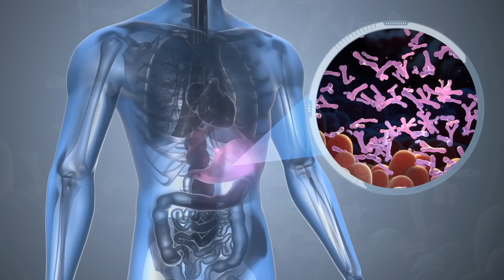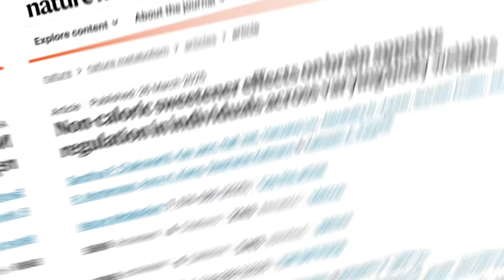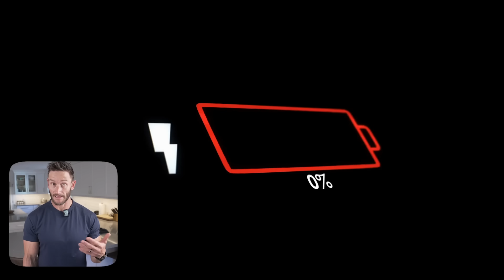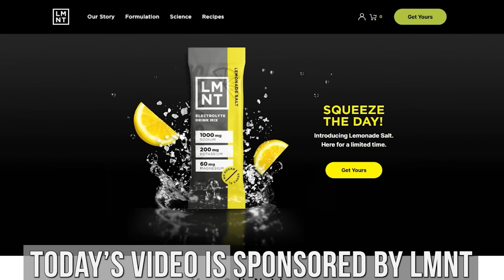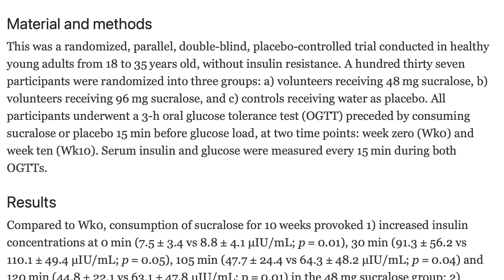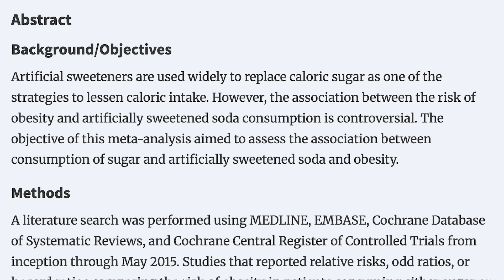The Most Precise Artificial Sweetener Study Was Just Conducted on Humans (changes everything)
References

Timestamps ⏱

0:00 - Intro
0:38 - New Surcralose Study
5:28 - Free Variety Pack of LMNT
6:06 - Effect on the Brain & Hunger
6:53 - What Does Other Research Say?
9:15 - My Takeaway & Suggestions